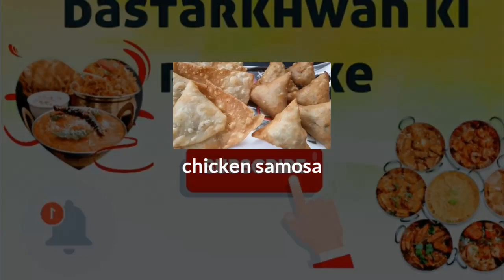Tasty Chicken Samosa Recipe with Homemade Sheets ! How To Make Chicken Samosa By(Indian Dastarkhwan)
For stuffing ingrediant =

Chicken keema - 300 grm
Choppeted onion - 2 midium size
Salt
Coriander leavs -
Oil

For samosa sheets ingrediant =
Maida - 200 grm
Salt
Oil
Water

Maida glu =